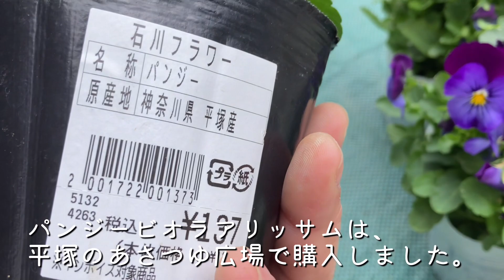11月🌼紫のパンジービオラ黄色いチューリップのダブルデッカー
こんにちは♪
ガーデニング3年目のKotoと言います。
今回は、一目惚れ紫のビオラと黄色いチューリップを忍ばせたダブルデッカー作りです。